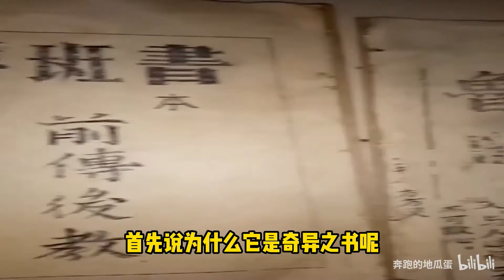为什么没有人敢学鲁班书，主要是打开第一页的8个字让人望而生畏